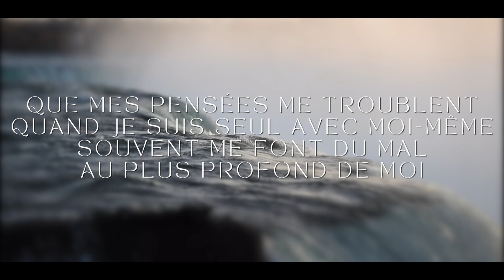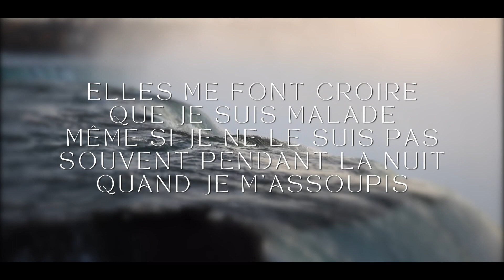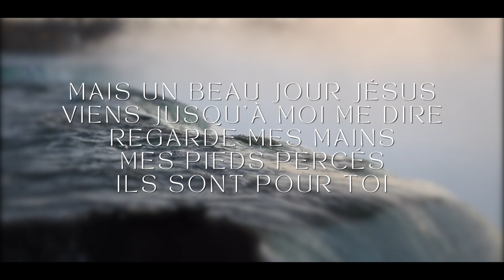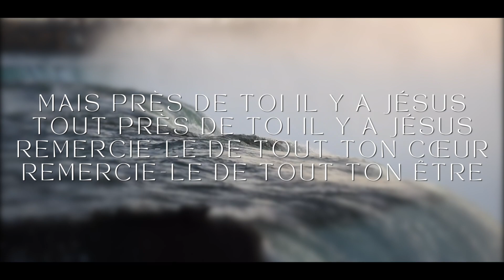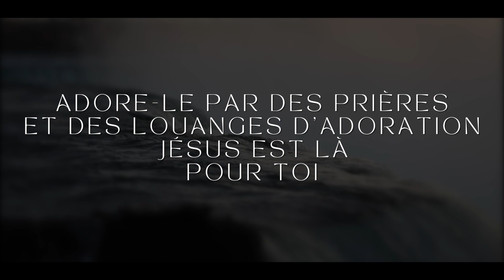Play-Back - Mes pensées - Tonalité pour Femme (version original avec parole)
RETROUVEZ-NOUS SUR :
► SITE OFFICIEL "VIE ET LUMIÈRE"